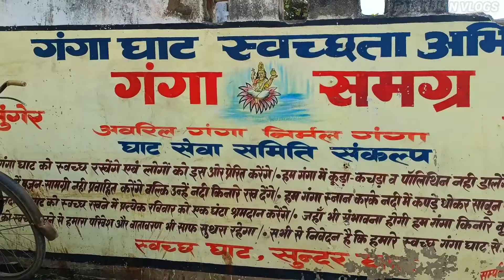मुंगेर के इस घाट पे नहाने से कष्ट दूर हो जाती है //कष्ट हरनी घाट मुंगेर बिहार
Kastaharni Ghat is a ghat or bathing place on the River Ganges, at Munger in the Indian state of Bihar.

Kastaharni Ghat
Religion
Hinduism
Location
Country
India
Geographic coordinates
25°22′58.796″N 86°27′34.859″E
Ganges 23220
Holy waters of the Ghat

In the sixth century CE, a Hindu sage named Mudgal Muni appeared in the city and established two shrines, one at a rock at Kashtaharini Ghat. In the 26th Adhyaya (chapter) of Adi Kanda of the Valmiki Ramayana, it is mentioned that both Lord Rama and his brother Lakshmana on their way back from the encounter with Taraka, the demoness, took rest at the spot. The relaxation they had given rise to the name of Kashtaharini Ghat. According to another account it was on his return journey from Mithila to Ayodhya after marrying Sita that Lord Rama bathed at this place to relieve himself from fatigue.

A copper plate known as the 'Munger Plate' was discovered in Munger in 1780. Mir Kasim conquered Munger and made it his capital till the army of the East India Company captured Munger.

Religious significance Edit
According to Hindu folklore, one who takes a dip in this ghat receives solace and cure from bodily pains. The name "Kastaharni Ghat" literally means "The bathing place which expels all pains". Its significance is enhanced by the northerly flow of the river at this point, which is termed Uttarvahini Ganga. The ghat premises is managed by Sri Jagannatha Temple Trust of Munger.

Thankx For Being Here, Se You In The Next VIDEO...